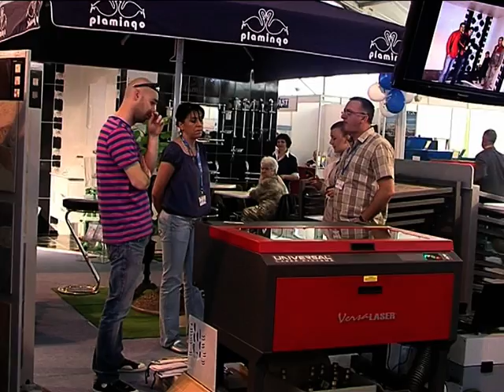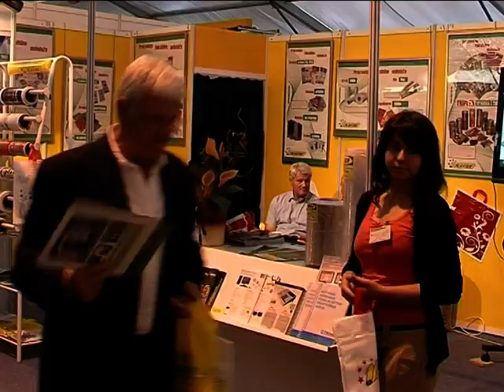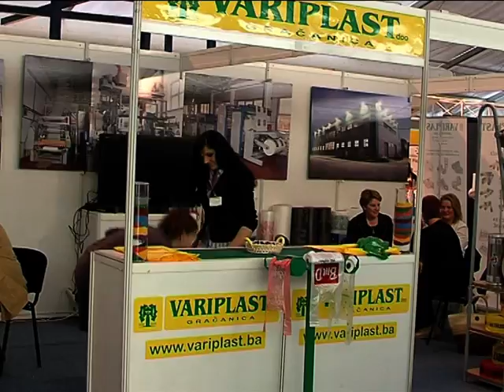Grapos Expo 2012. u potpunosti uspio.mpg